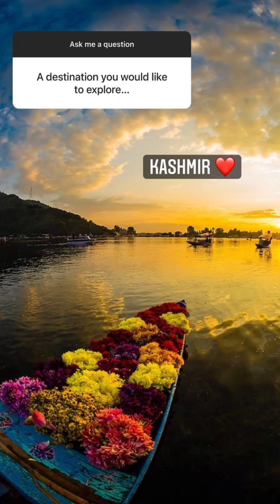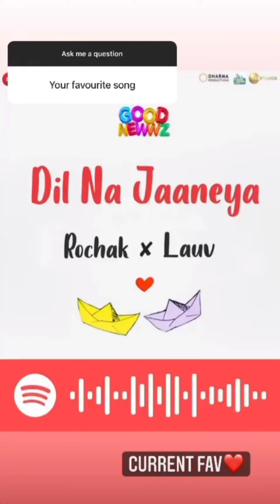QnA with Avneet Kaur | Question and Answer Session